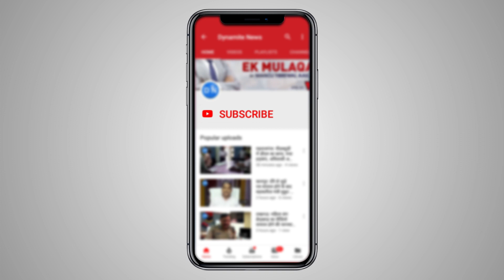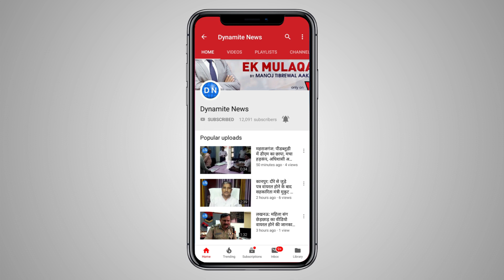महराजगंज: प्राथमिक विद्यालय में गंदगी का लगा अंबार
महराजगंज: सिसवा विकासखंड क्षेत्र ग्राम सभा बरवा द्वारिका के प्राथमिक विद्यालय में गंदगी का अंबार लगा हुआ है। विद्यालय के प्रधानाचार्य इसकी शिकायत उच्चाधिकारियों से कर चुके हैं। लेकिन कोई सुनवाई नहीं हो रही।